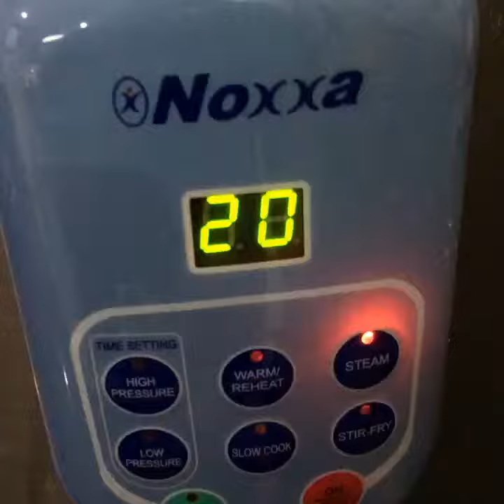Moist Chocolate Cake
Resepi Moist Chocolate Cake Noxxa

1 Cawan Susu Pekat
1 Cawan Susu Cair
1 Cawan Minyak masak
1 Cawan Serbuk Koko
1 cawan gula( kalau tak nak manis sangat kurangkan, sy guna dlm 2 sudu gula ja)

🌸 Masukkan semua bahan dalam periuk yg agak2 muat semua bahan di atas
🌸 Gaul bahan2 td di atas api perlahan selama 1-2 minit @ bahan sudah sebati.
🌸 Tutup api dan masukkan 1 setengah tepung naik sendiri @ tepung gandum. Kalau pekat masukkan sedikit susu UHT.
🌸 Kalau guna tepung gandum, masukkan sesudu serbuk penaik dan asin vanila.
🌸 Masukkan dalam acuan@bekas dan STEAM selama 20minit (Noxxa)

🌸 Cara steam guna noxxa :
1. Masukkan besi pelapik periuk dlm periuk noxxa dan isi air sehingga paras besi tu.
2. Letakk acuan yg berisi moist cake td.
3. Kalau guna acuan aluminium foil, tak perlu lapik besi pelapik periuk tu. Tapi kalau guna acuan yg diperbuat drpd plastik kena lapik dgn tuala bersih.
4. Tutup periuk dan halakan tombol ke STEAM dan tekan 20 minit.
5. Periuk akan mengeluarkan wap sepanjang proses menSTEAM ... 20minit... jangan risau...
6. Keluarkan dan boleh makan terus... tunggu sejuk la😜

Tak faham, hampa tengok la vdeo kat bawah ni... lg senang nak faham..😜

Selamat mencuba ..😍